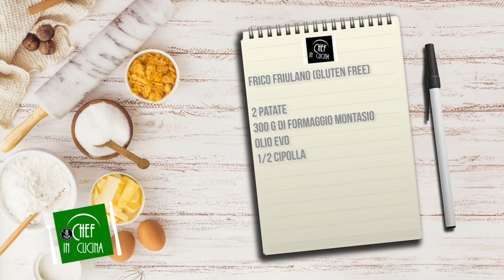Chef in Cucina - Frico friulano (Gluten Free)